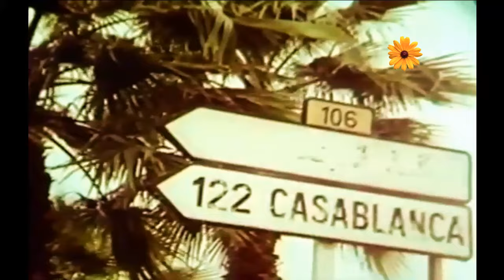الدارالبيضاء طواف المغرب انطلاق ووصول سيارات السباق1971/72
بحسن نية بدون اي اهداف تجارية
نستعير الموسيقى في هدا الفديو من  RICKY KING Goodbye My Love Goodbye
مع الشكر الجزيل
جميع الحقوق محفوظة لهم، مع جزيل الشكر الجزيل \Tous droits leur sont réservés, avec un grand merci